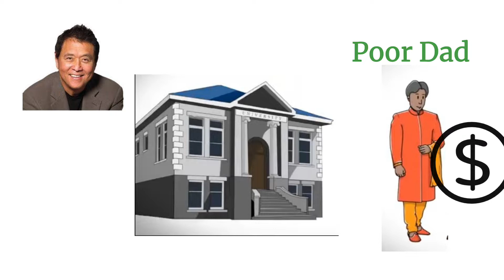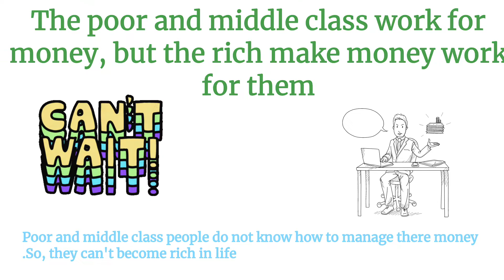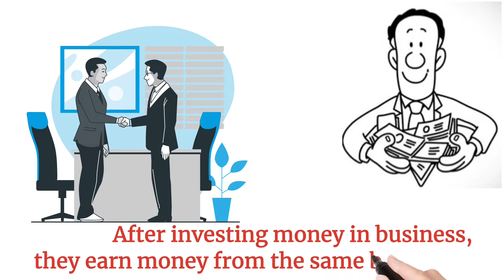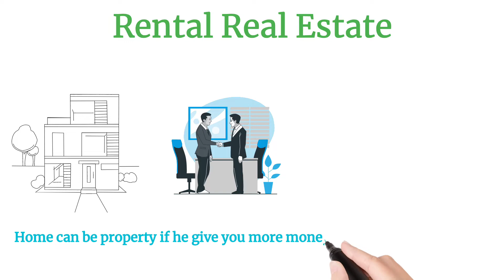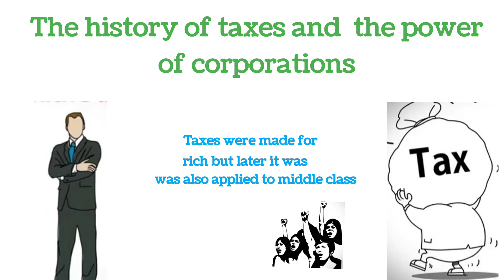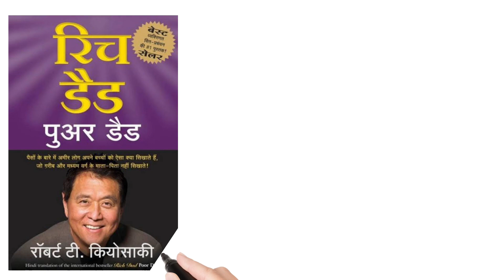अमीर बनना है तो मेहनत करते रहना बंद करो |Rich dad poor dad book summary in hindi | 1-2Part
Quadrant is a guide to financial freedom. It's the second book in the Rich Dad Series and reveals how some people work less, earn more, pay less in taxes, and learn to become financially free.

CASHFLOW Quadrant was written for those who are ready to move beyond job security and enter the world of financial freedom. It is for those who want to make significant changes in their lives and take control of their financial future. Rich Dad's CASHFLOW Quadrant:

Rich Dad's Guide to Financial Freedom by Robert T. Kiyosaki Audiobook |
 Book Summary in Hindi Robert believes that the reason most people struggle financially is that they've spent years in school but were never been taught about money. Robert's rich dad taught him that this lack of financial education is why so many people work so hard all their lives for money… instead of learning how to make money work for them. This book will change the way you think about jobs, careers, and owning your own business and inspire you to learn the rules of money that the rich use to build and grow their wealth.

rich dad poor dad reviewrich dad poor dad audiobook
Readers book clubbook summary in hindiRich dad poor dad full audiobook in hindi

Amer banane ka tarika
amir kaise banerich dad poor dad book review